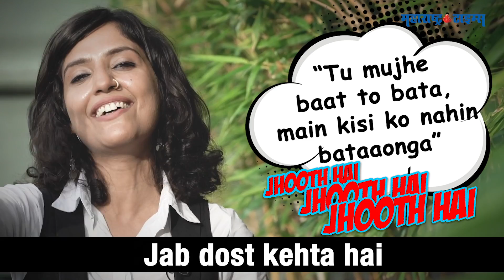Suno Zindagi with RJ Sayema : गोड बोलून गळा कसा कापला जातो!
आपल्याशी गोड बोलून लोकं कसे फसवतात सांगतेय सायमा... बघा सुनो जिंदगीचा हा व्हिडिओ आणि जाणून घ्या टिप्स...